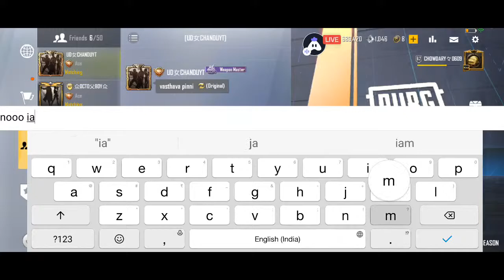[English] Pubg Mobile Lite : 😄 stream | Playing Solo | Streaming with Turnip